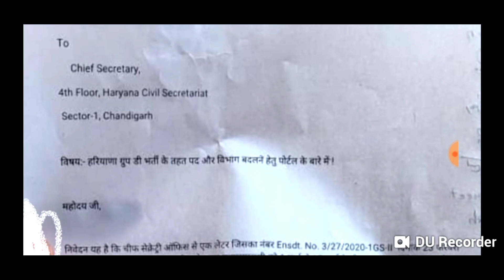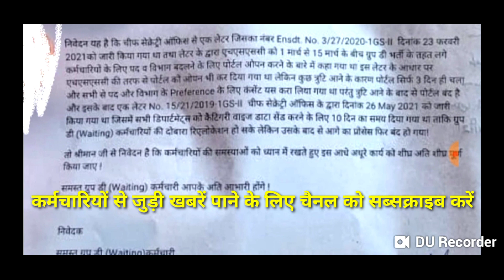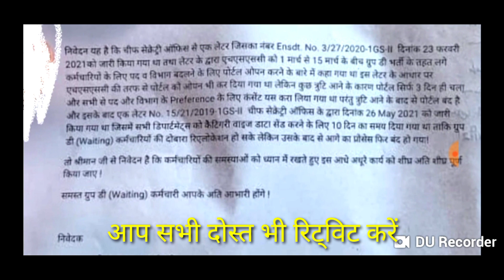Group D transfer drive big Update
Group D Top 10 Department

Clerk waiting list Complete detail

Common Cadre की जानकारी
video--1

Group D waiting list update

Rk news update channel link

1--Group D transfer Drive की जानकारी

2--Group D transfer Drive कैसे भरें

3---Group D कौन सी पोस्ट अच्छी है कौन सा डिपार्टमेंट अच्छा है

4---Group D प्रमोशन किस तरह से होगा

5- --DA कितना देगी सरकार